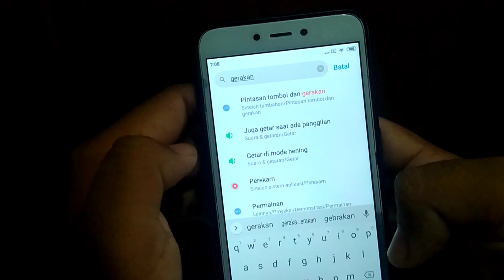Cara Mematikan Layar Xiaomi Sekali Ketuk Tanpa Tombol Power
pada video kali ini saya menjelaskan bagaimana cara mematikan Layar hp Xiaomi sekali ketuk. Semoga bermanfaat sekian dan terima kasih.